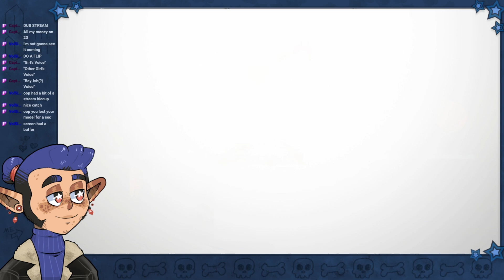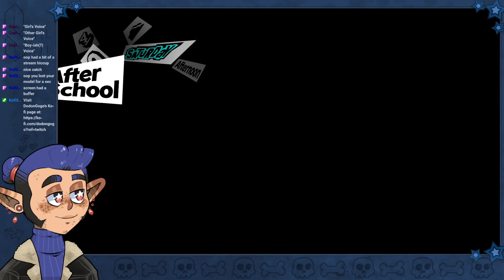I'm going to become the Joker (Persona 5 Royal)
Persona 5 Royal stream from January 6th, 2024

Some optimization issues meant I needed to trim the fat on this video. It's still going up because I fix the issues in the next video, so the story content is still important, hence why I still uploaded this one.